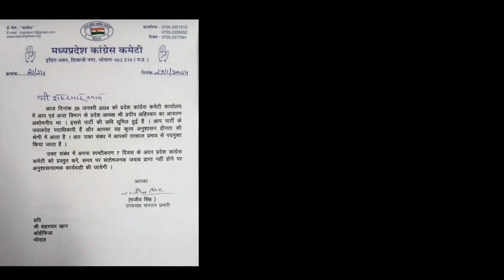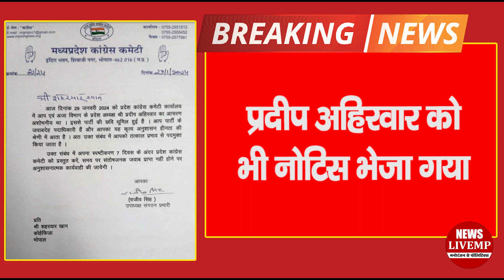Congress दफ्तर में मारपीट मामले में बड़ी कार्रवाई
प्रदेश कांग्रेस की बड़ी कार्रवाई
कांग्रेस दफ्तर में मारपीट मामले में कार्रवाई
प्रदेश प्रवक्ता शहरयान खान को पद से हटाया